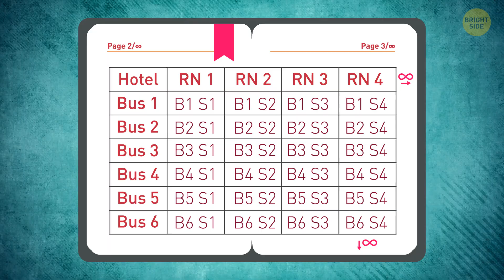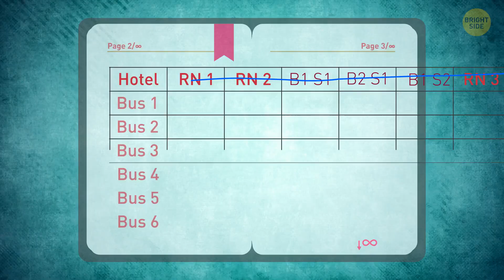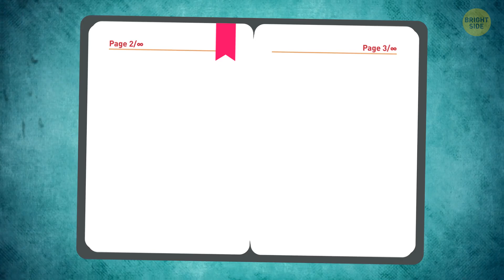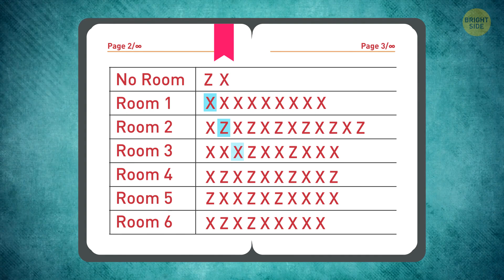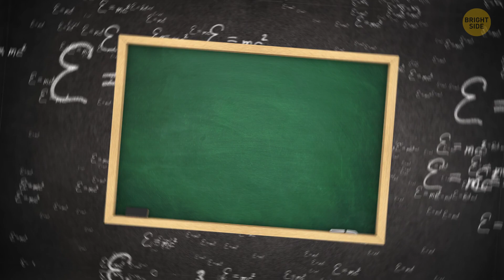An Infinite Hotel Can Be Fully Booked, Here's How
Imagine you have to find a hotel room for yourself last minute. The receptionist starts by saying all the rooms are booked. The infinite number of rooms are all filled by an infinite number of guests. But wait, the manager might have a solution to still check you in. To see why and how it's possible, let's look at David Hilbert's infinite grand hotel mystery.